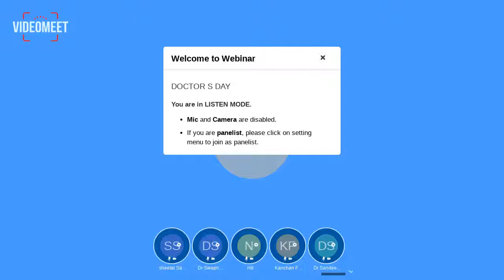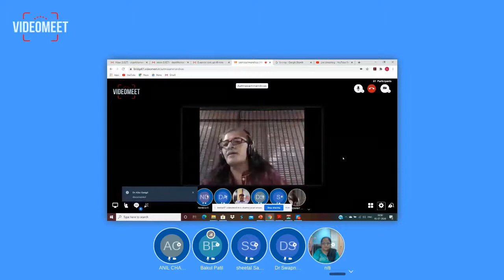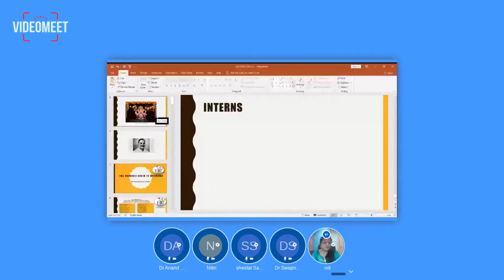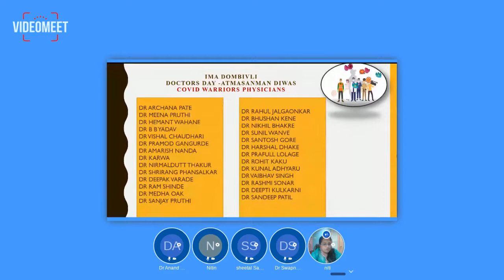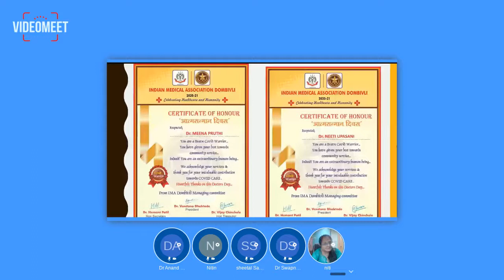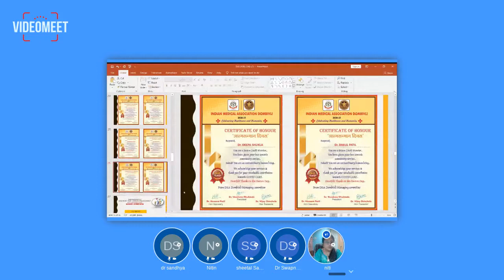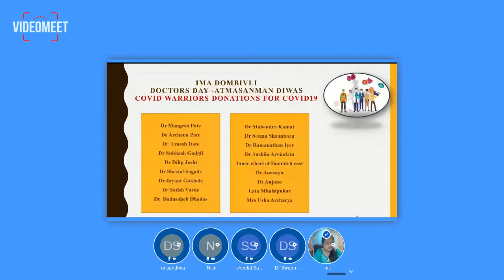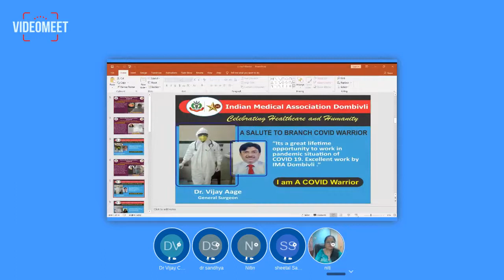DOCTOR'S DAY-Aatma samman Divas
We are  busy with the hectic activities regarding the Global disaster of COVID19.
At the outset we congratulate you all  DOCTORS for such glorious feats you have achieved; in spite of the constant pressure and legal notices from the Govt., social discrimination from the society and not very encouraging response from the press and media.

          You are all aware that every year on 1st July, we celebrate the Doctors' Day. Which is a National Event proposed by IMA, in the memory of Bharat Ratna Late Dr Bidhan Chandra Roy, who was born on 1st of July 1882 and coincidently went for his heavenly abode on 1st July 1962.

          This year IMA DOMBIVLI( Proposes to celebrate this Doctors' day as an  'आत्मसम्मान दिवस''(A Self Respect Day). We propose to carry out following activities-
1. Felicitate with e-certificates the doctor members and their staff as 'IMA COVID Warriors.' who-

·        Did COVID Duties in Govt./ Private COVID Hospitals

·        Were diagnosed as COVID  got admitted in the hospital and resumed their hospital work immediately

·        Exemplary work like conducting Fever Clinics, Mobile Clinics, Community Clinics, Food & Medical Aid Distribution to Migrants

·        Representative of Resident Doctors and Govt Doctors

·        Deans and Medical Supdt. of Govt Covid Hospitals

·        District Collectors/ Municipal Commissioners/ Police Commissioners  and other Administrators

As you must have understood that need of doing this activity on a doctors' day.
It is obviously because in spite of doing so many selfless activities for the community, the Govt. is threatening us with the legal notices, it still claims that we are not working and not supporting the Govt., the press is still claiming that we are overcharging and looting the patients and the society is believing them and not us.

 And hence this day is termed as, 'आत्मसम्मान दिवस'. (Hindi)